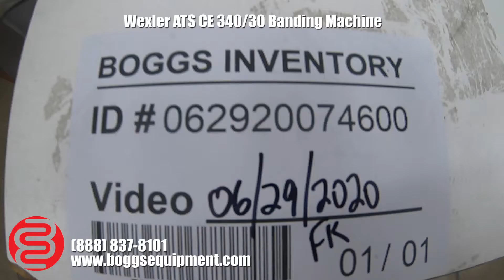Wexler ATS CE 340/30 Banding Machine